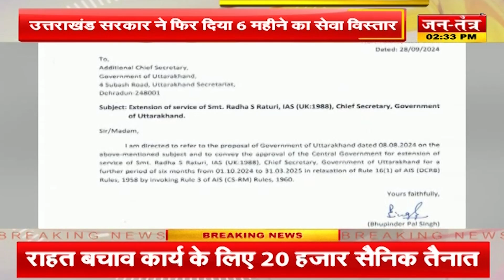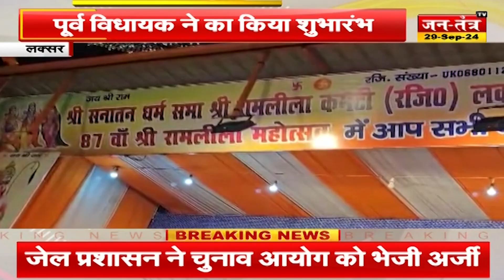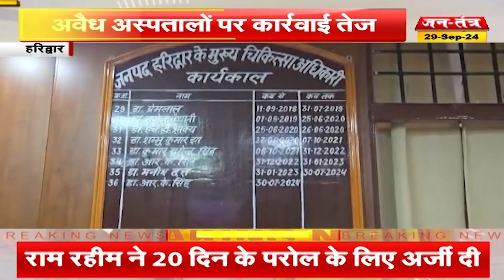Uttarakhand Ki Baat : रूड़की में स्वास्थ्य विभाग की छापेमारी, अस्पताल संचालकों में मचा हड़कंप!